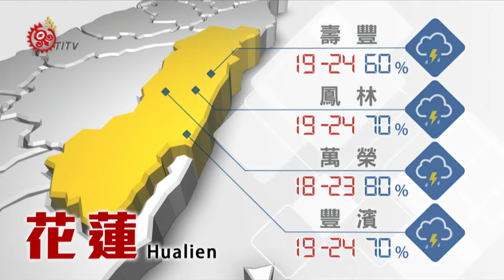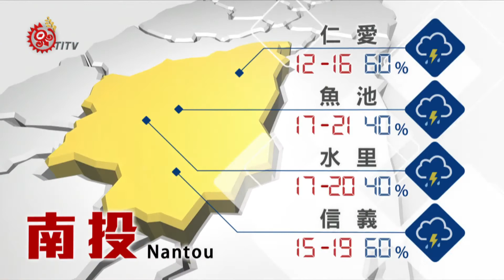2016-03-22 山海氣象 TITV 原視新聞